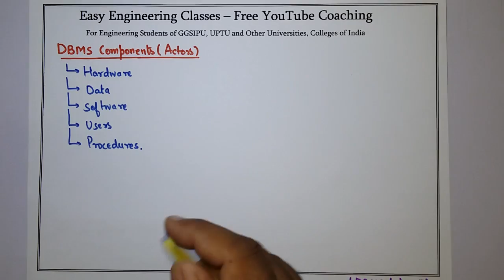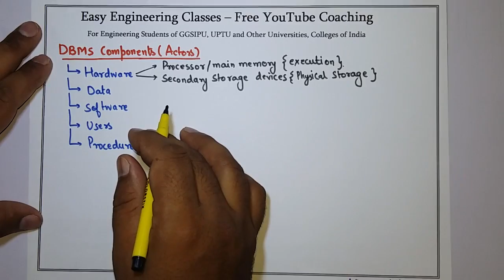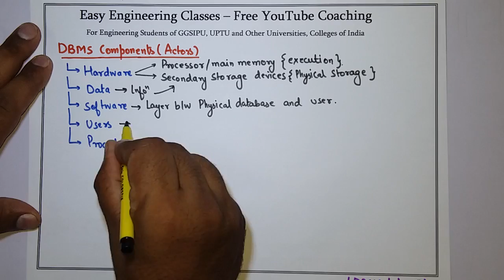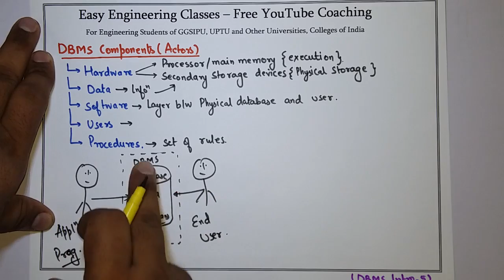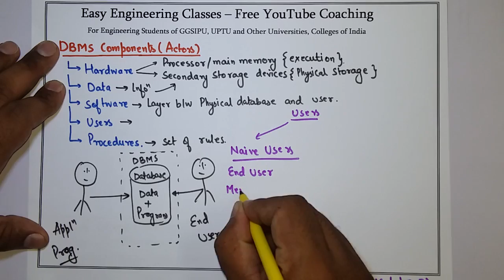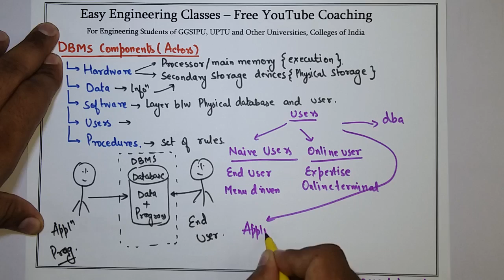L6: DBMS Components(Actors), Types of Users in Database | Database Management System Complete Course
In this Video concept of DBMS Components(Actors) is explained. The video also discusses Types of Users in Database. This topic is very important for College University Semester Exams and Other Competitive exams like GATE, NTA NET, NIELIT, DSSSB tgt/ pgt computer science, KVS CSE, PSUs etc.

Links for GATE/UGCNET/ PGT/ TGT CS Previous Year Solved Questions